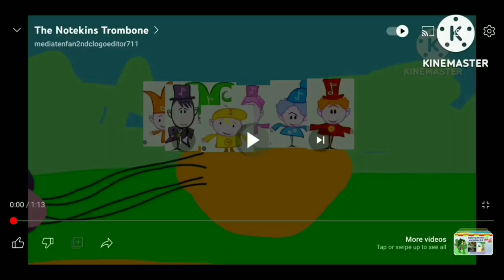The Notekins Chimes High and Low